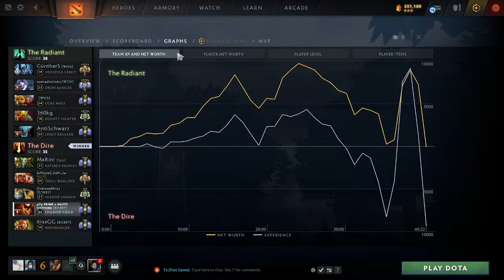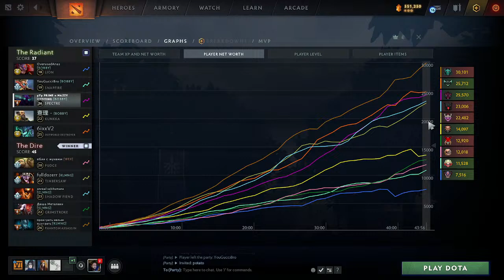umar mmr gain stream